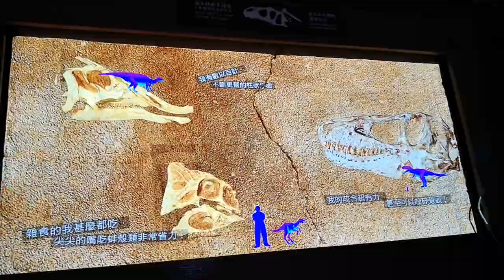🦕【恐龍博物館】→國立臺灣博物館(土銀展示館) 古生物館-4